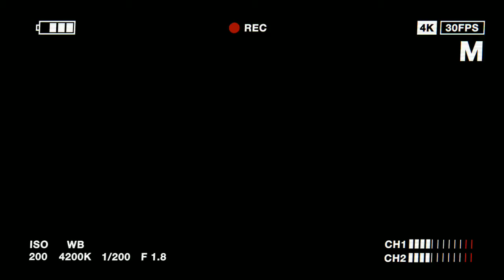Lo-Fi type beat Anthology - Resolution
Example for the sample Anthology

Follow @lofi_poetic